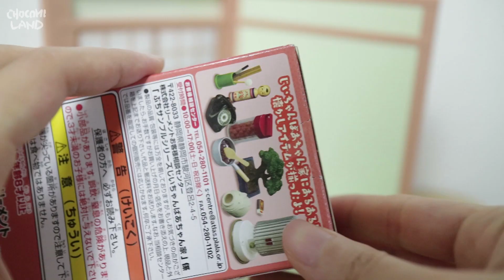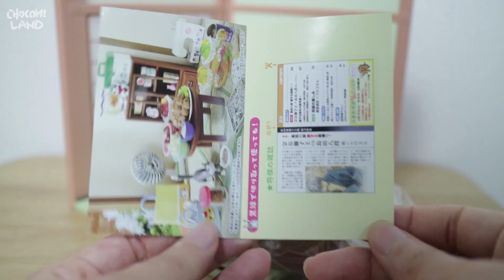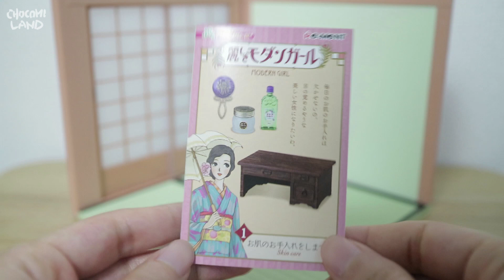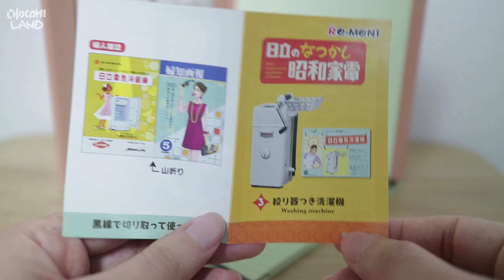[랜덤박스]#4. 리멘트 식완 rement 개봉 리뷰 | Re-Ment blind boxes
❤쪼꼬미랜드 리멘트 식완 랜덤박스 개봉기❤
[rement unboxing]

Re-Ment

1. 푸치샘플시리즈-할아버지 할머니 집(2015)(8종박스)- 6. 오래된 물건들
2. 푸치 우미노치카 시리즈-3월의라이온 : 카와모토네 거실(2016)(8종박스)- 8. 새겨진 추억
3. 푸치샘플시리즈-아름다운 모던 걸(2016)(8종박스)- 1. 피부 가꾸기
4. 푸치샘플시리즈-HITACHI 그리운 옛날 가전제품(2016)(6종박스)- 3. 세탁기 (SH-PT4)
5. 푸치 스밋코구라시 시리즈-느긋한 시골 툇마루 스미코(2018)(8종박스)- 4. 즐거운 추억이 가득